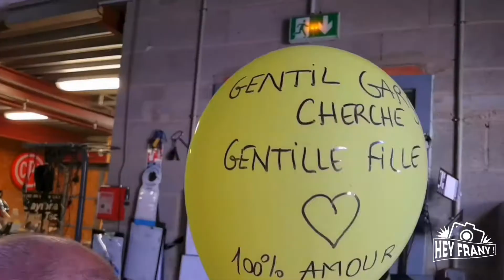Rétrospective - 10 ANS CUSTOM PARADISE - 11- 12/6/2022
- Sony Handycam FDR - AX100E - Canon Powershot G1X Mark III - SONY DSC-RX10M lII

10 ANS CUSTOM PARADISE - 11/6/2022
DU 11 JUIN 09:00 AU 12 JUIN 19:00
10 ANS CUSTOM PARADISE
Custom Paradise
10 ans ça se fête !
Au programme de ce beau week-end :
- Concert "Bad Moon" le samedi soir
- Effeuillage des Pin-Up d'Alsace le samedi après midi
- Grand déstockage à la boutique
- Gentleman Rider le dimanche matin
- Tombola
- Barbecue
On vous attend nombreux pour marquer le coup !
Plus de détails suivront
BAD MOON
Custom Paradise
30 Rue des Tuileries
67460 Souffelweyersheim
 10 ANS CUSTOM PARADISE - 11/6/2022